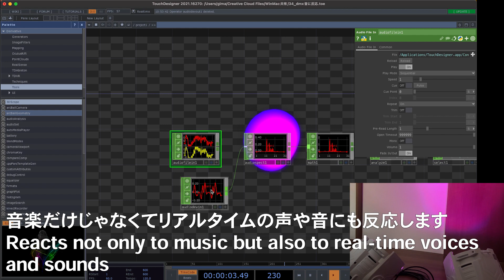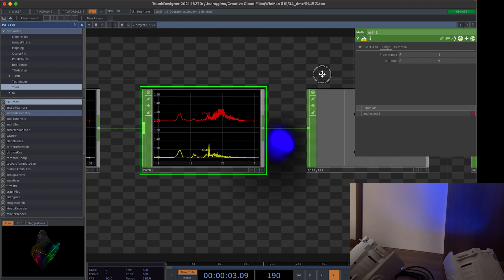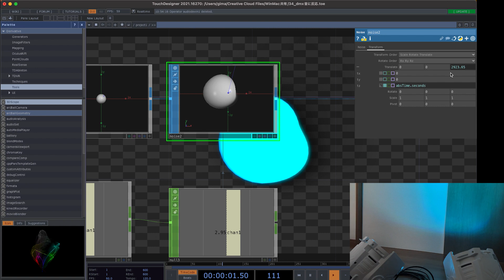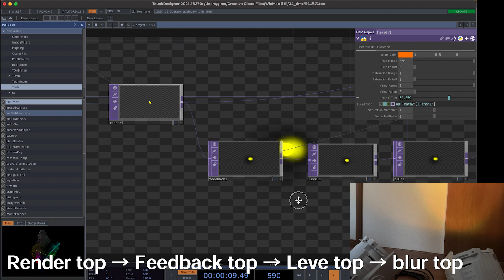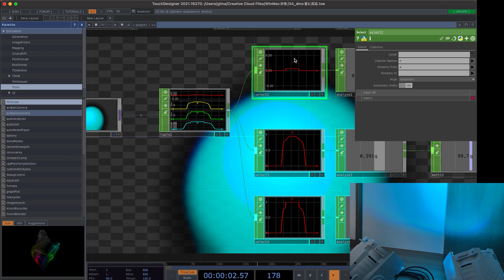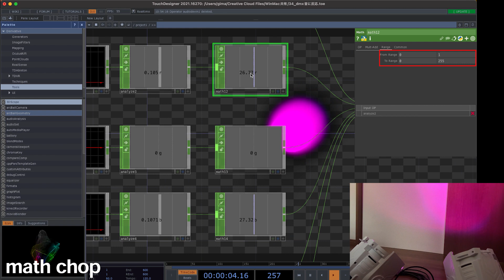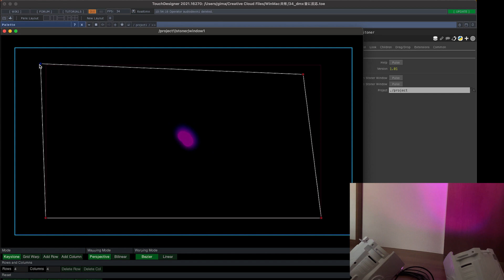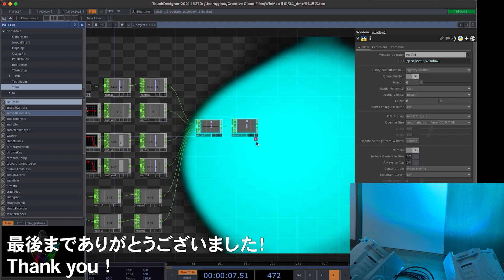Touchdesigner チュートリアル DMXライトを音に反応させる方法 [インタラクティブ]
TouchdesignerとDMXライトを使って、リアルタイムの音（音楽）に反応するプログラムの作り方を紹介します。
※声にも反応します。

内容は少し変わりますが、音に反応する映像の作り方はこちらでも紹介しています。詳しくはチュートリアル動画を確認してください

TouchDesigner Video that reacts to voice[リアルタイムに反応するサウンドバーの作り方]

Touchdesignerで音に反応する作品が作れたら、後はその数値をchopに変換して、RGBで分けて繋いでいきます。
最初は数値が低いので、Mathで最大255まで上げてください。
もっと細かく音分けた作品をTouchdesignerで作って変換すればもっと面白い作品になると思います。
DMXライトをお持ちの方はぜひチャレンジしてみてください♬
使用した機材
DMXライト×２
ultoraDMX Micro　USB⇔DMX変換
MacBookPro
0:46 DMXライト接続機器の紹介
0:53 Touchdesigner音に反応する映像の作り方
3:48 DMX Lightへ変換 接続
6:15 外部ディスプレイへ接続する方法